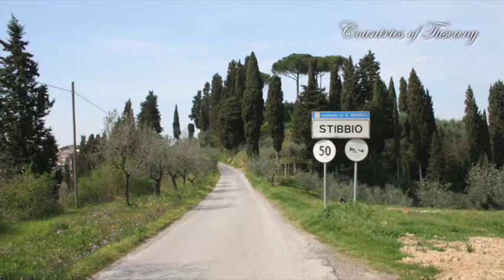STIBBIO VILLAGE OF SAN MINIATO TUSCANY ENGLISH VERSION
Stibbio is a village in the municipality of San Miniato in the province of PISA TUSCANY